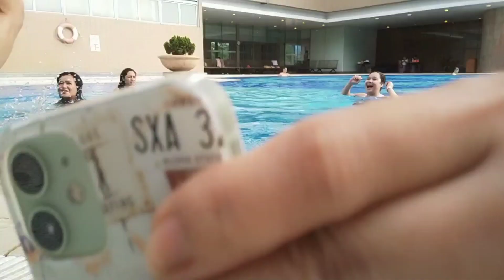LIGO CHALLENGE IN THE POOL | WITH BACKGROUND MUSIC NON COPYRIGHT LABIS NA NASAKTAN BY JENNYABU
LIGOCHALLENGE WITH TWO-PIECE, |SWIMMING POOLS WITH FRIENDS with background music by Jenny yabu.this is remix song